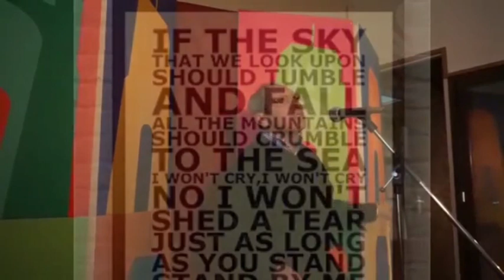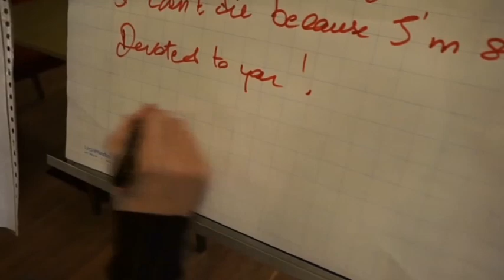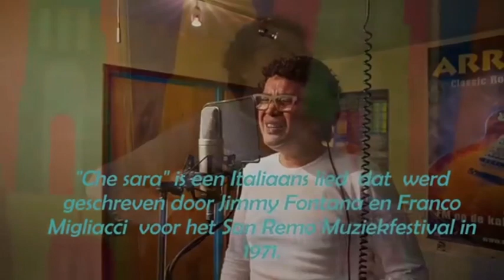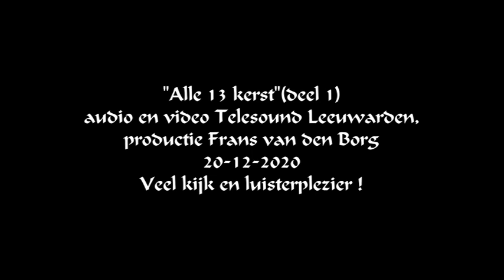Klassiekers door Klassiekers...Alle 13 kerst (deel 1).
Speciale kersteditie van "Klassiekers door Klassiekers", het internetpodium van en voor artiesten uit Leeuwarden en wijde omgeving. Een compilatie van oude en nieuwe opnames uit de Telesound Studio in Leeuwarden, productie Frans van den Borg.